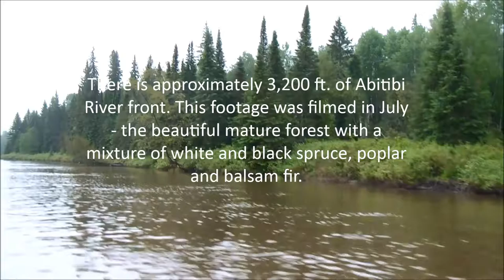Cochrane Camp on Abitibi River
This a video of a 51 acre camp and cabin for sale on the Abitibi River just outside of Cochrane, On. It has 3,200 feet of river frontage and is a great locations for snowmobilers, ATV's, hunters and fishermen!!!